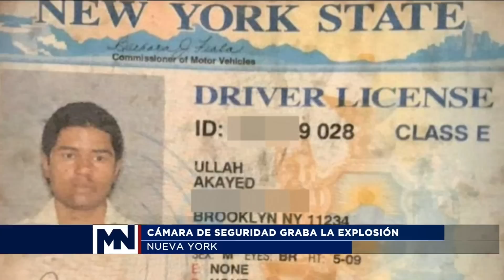Camara graba explosión en Nueva York